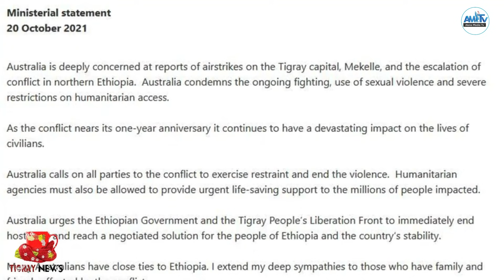እንዳ ዕኮት ኣይትተንኪ...!Alenamediatv